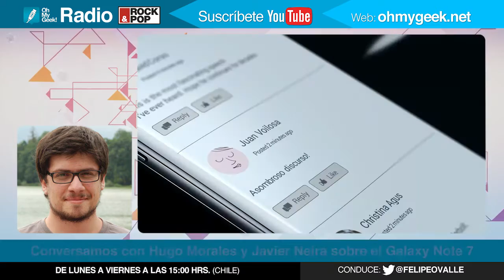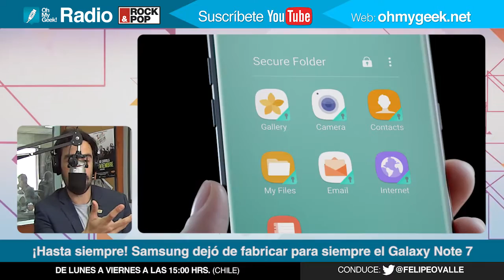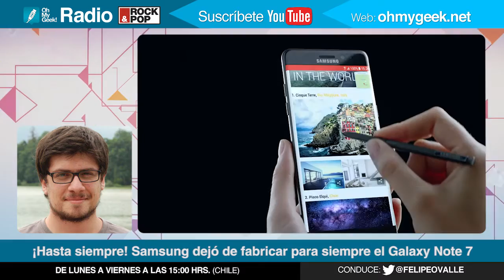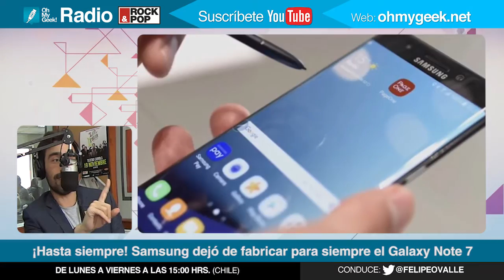OMG! Radio: adiós al Galaxy Note 7, ¿qué hará Samsung ahora?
En OhMyGeek! Radio - Capítulo #139 (11/09/2016), Felipe Ovalle conversó junto a Hugo Morales de Pisapapeles y Javier Neira de EMOL sobre el fin de la producción del Galaxy Note 7 y qué puede llegar a hacer Samsung en el porvenir. Más